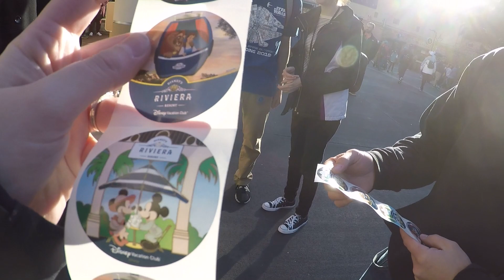Walt Disney World 2020: Hollywood Studios Vlog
Hollywood studios WITHOUT Galaxy's Edge! That video will come next, followed after that by all the reservations we did (ie: Savi's Workshop, Droid Depot, and Oga's Cantina)